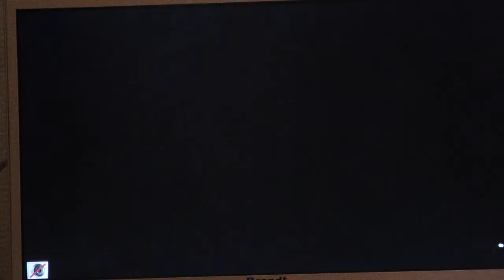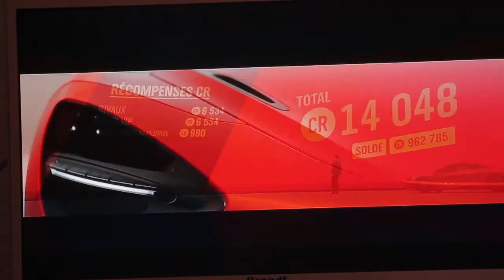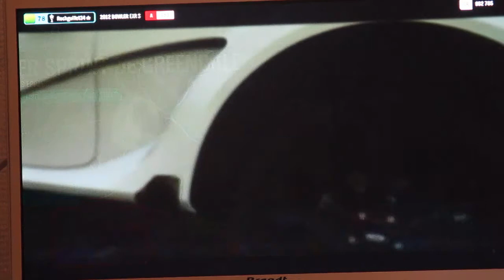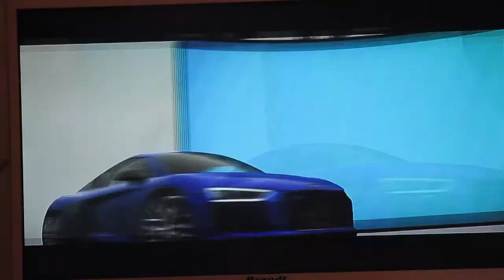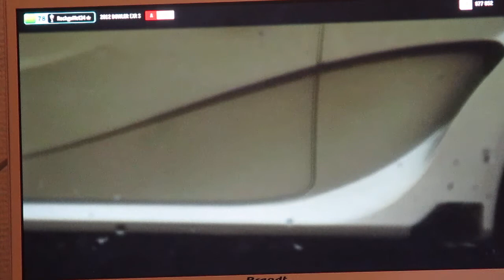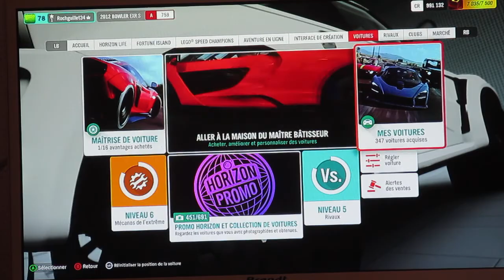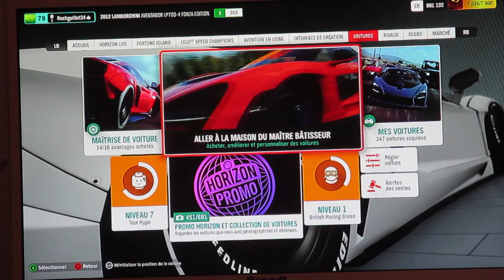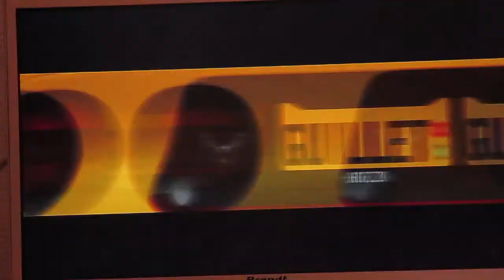forza horizon 4 let's play rivaux épisode 5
suite du let's play de forza horizon 4 avec la suite des rivaux plus une démonstration de soulever l'avant de ma lambo aventador
n'hésitez pas a mettre un pouce bleu et un commentaire